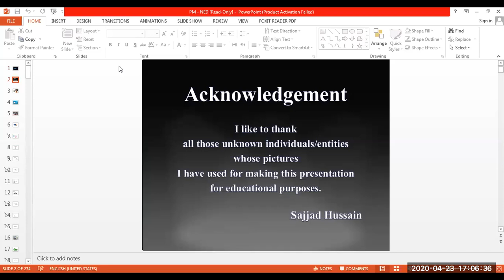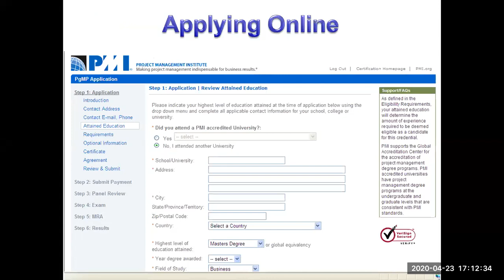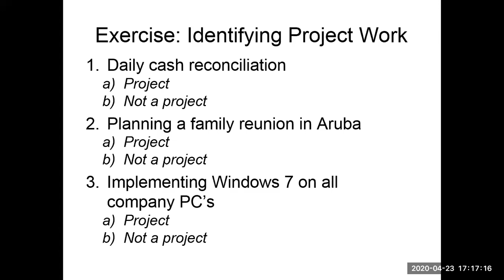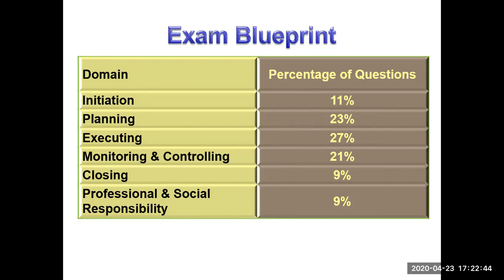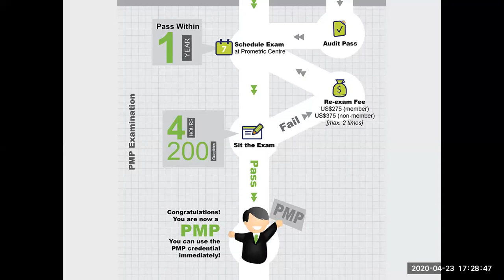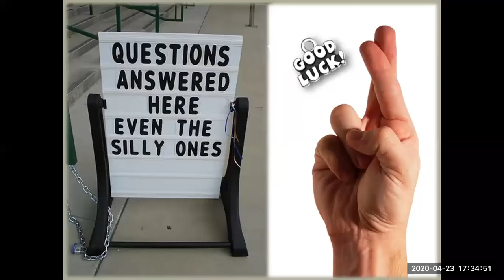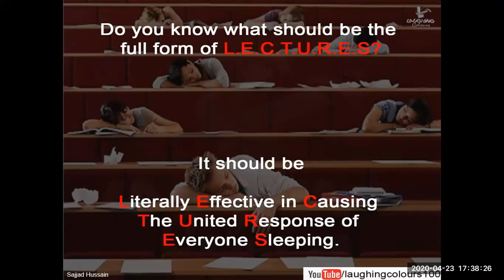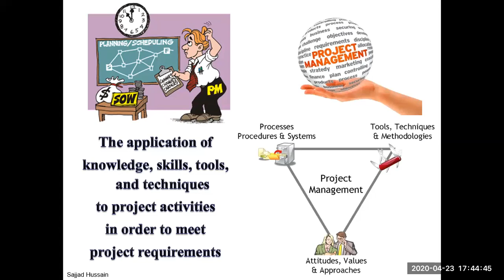Project Management Lecture 1 [PMP Certification]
Preparing for PMP Certification, this video will give you an insight into the entire process for filing the application and getting ready for PMP Certification.